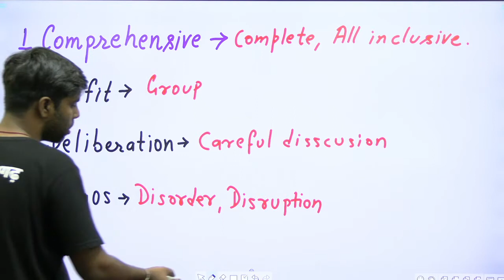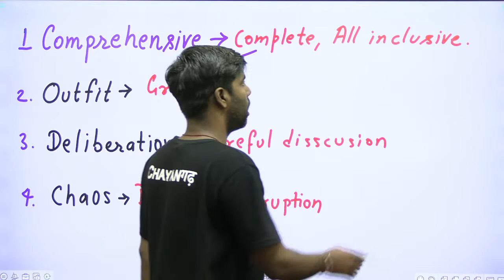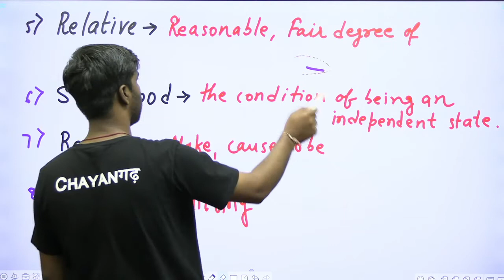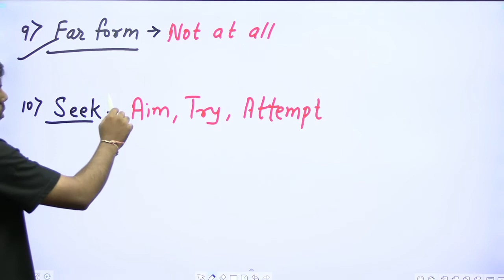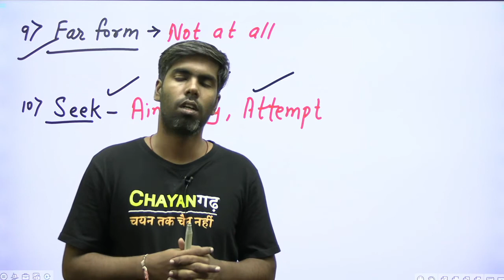Vocab Special || Class 52 || Aman Sir || Live @ 5:45 AM